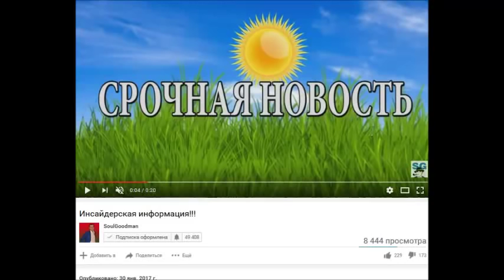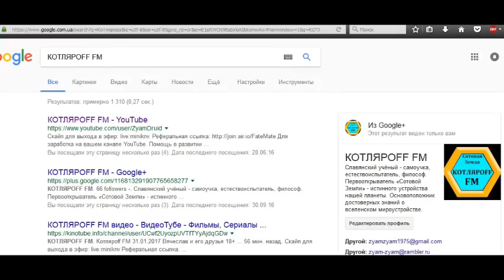Инсайдерская информация SoulGoodman от КОТЛЯРOFF FM.